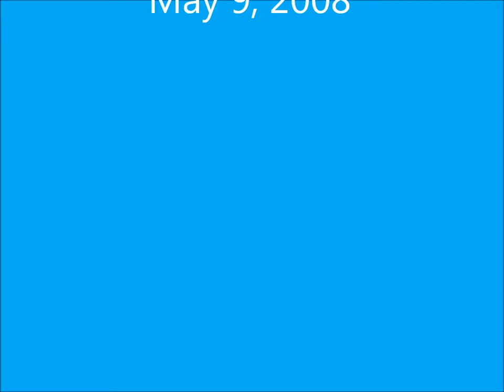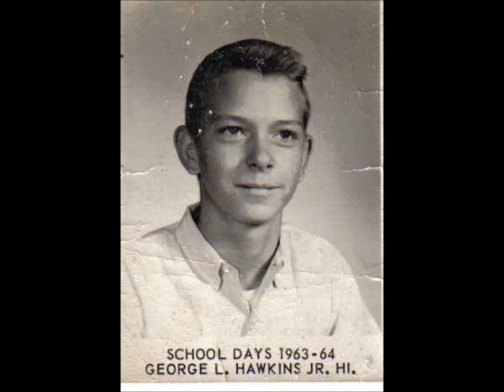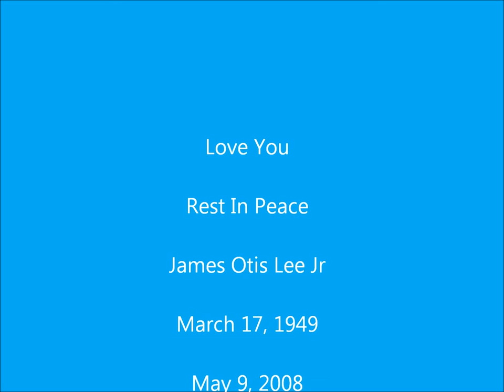In Loving Memory of James Otis Lee Jr.wmv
My Brother James Otis Lee Jr. March 17, 1949 * May 9, 2008, May You Rest In Peace.